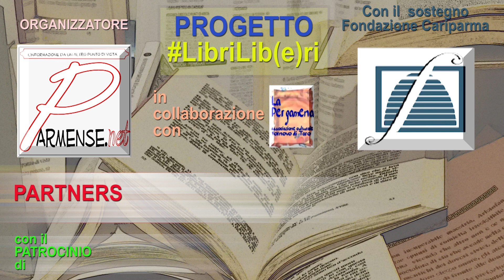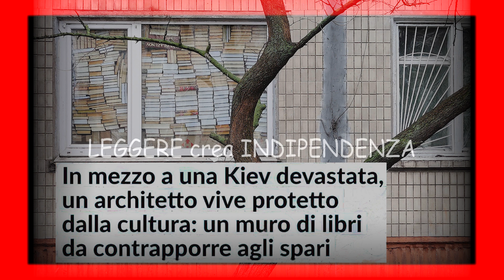"Gesù di Nazareth" di Joseph Ratzinger - LibriLib(e)ri a cura di Paola Mazza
RIPRODUZIONE TESTUALE A SOSTEGNO DELLE DISABILITA’ SENSORIALI

Buona sera e bentornati alla rubrica culturale LIBRILIB(E)RI.
Oggi vi presento Gesù di Nazaret di Joseph Ratzinger è il primo libro pubblicato da Papa Benedetto XVI dopo la sua elezione a Pontefice.
Si tratta di un saggio sulla figura storica di Gesù Cristo.
Nel libro è esaminata la parte della vita di Gesù che inizia con il suo battesimo e si conclude con la trasfigurazione a cui seguiranno altri due volumi.
Questa presentazione non è solo un suggerimento alla lettura, ma è anche un sentito ricordo di Papa Benedetto XVI di recente scomparso.

Grazie Paola Mazza